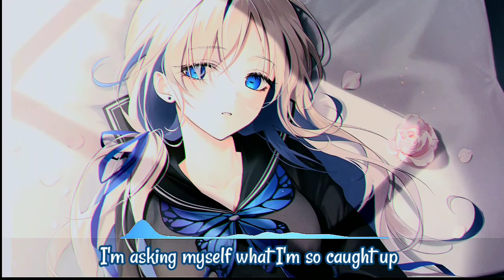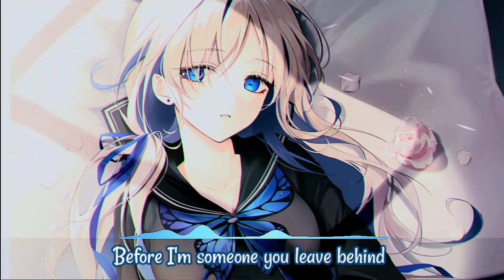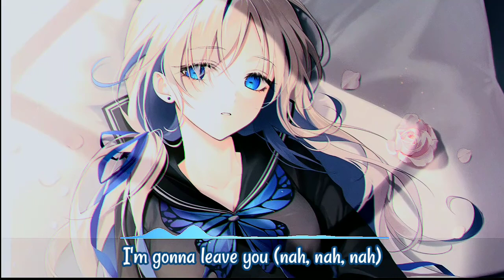[Nightcore] - Takeaway | The Chainsmokers, ILLENIUM ft. Lennon Stella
Lyrics :

[Intro: Lennon Stella]
Your heart for takeaway, yeah, yeah, yeah, yeah, yeah
Your heart for takeaway, yeah, yeah

[Verse 1: Lennon Stella & Andrew Taggart]
What's wrong?
It's just me, me, me
It's what I want

[Pre-Chorus: Lennon Stella & Andrew Taggart]

[Chorus: Lennon Stella & Andrew Taggart]
Before I love you (na, na, na)
I'm gonna leave you (na, na, na)

[Verse 2: Lennon Stella & Andrew Taggart]

[Outro: Andrew Taggart & Lennon Stella]